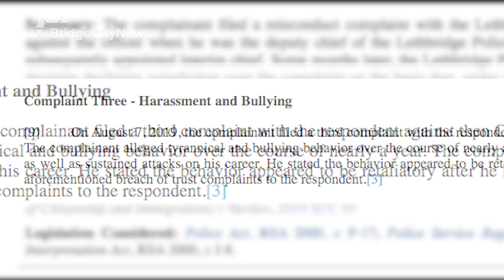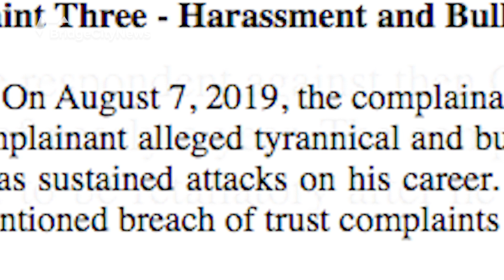Complaints filed against LPS Interim Chief Woods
More formal complaints of bullying and harassment are being made against Lethbridge Police Service, but this time against interim Chief Scott Woods both before and after he’s been the acting chief. As Jeannette Rocher explains, this comes following a trail of complaints that were made against former chief Rob Davis.